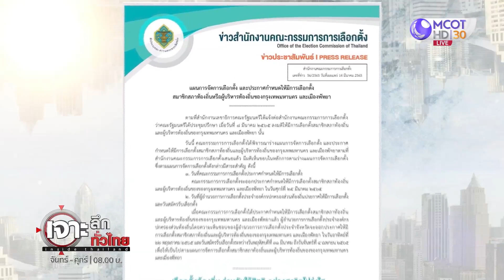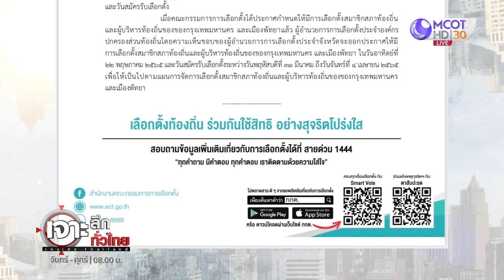"บิ๊กวิน" ถกลับ...จัดจังหวะไขก๊อก : เจาะลึกทั่วไทย (15 มี.ค.65)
"บิ๊กวิน" ถกลับ...จัดจังหวะไขก๊อก